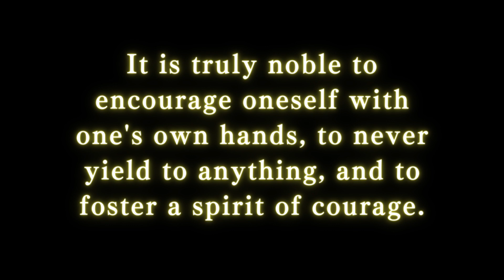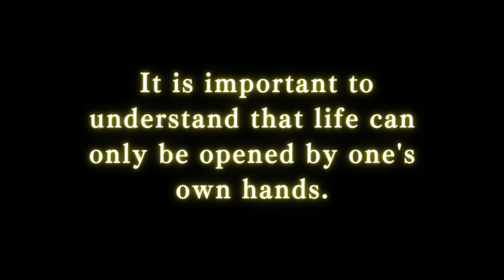【Recitation】Guiding Principles for Day 18 #01／Daily Guiding Principles Written by Masami Saionji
■This is a video of a reading from the book  "Daily Guiding Principles".

The secret of The Mission of Japan, revealed only here, is that the real truth is known only to those who have awakened.